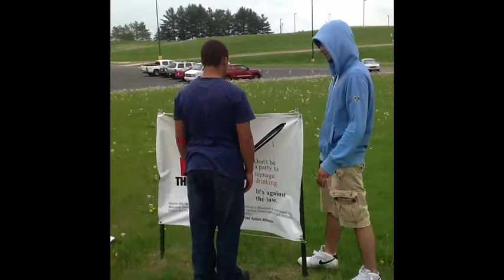The Goods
description